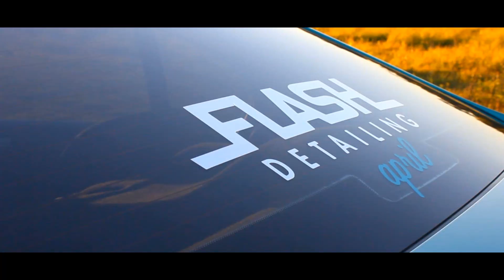ZacBaldy's Ford FG Falcon XR6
Just a quick cinematic video of the Rig I thought you might all enjoy!